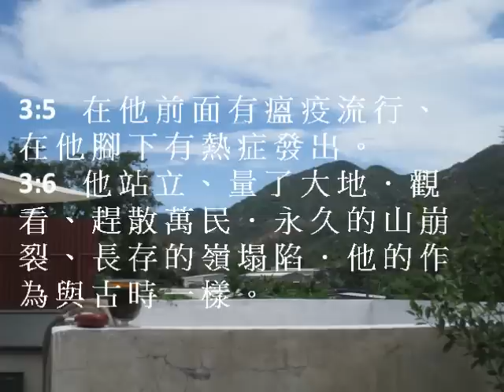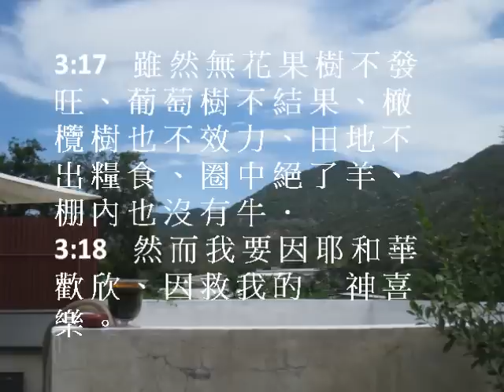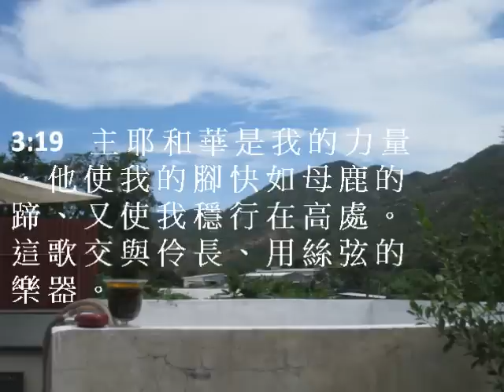哈巴谷書3